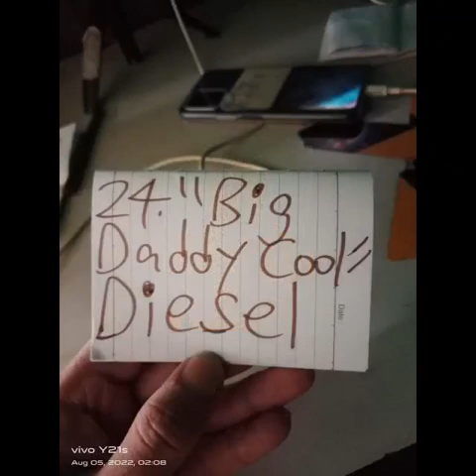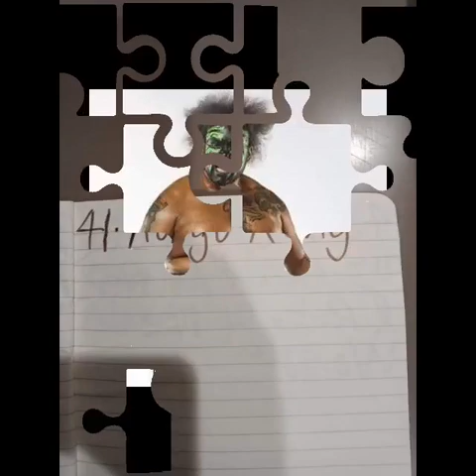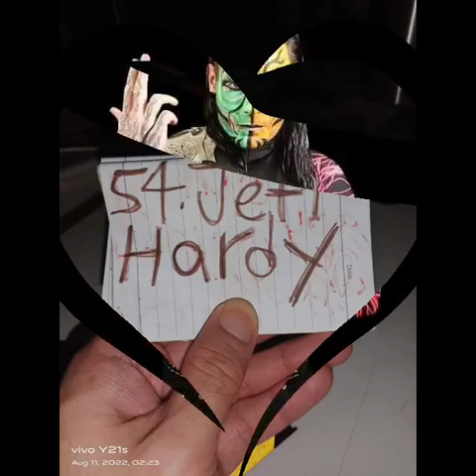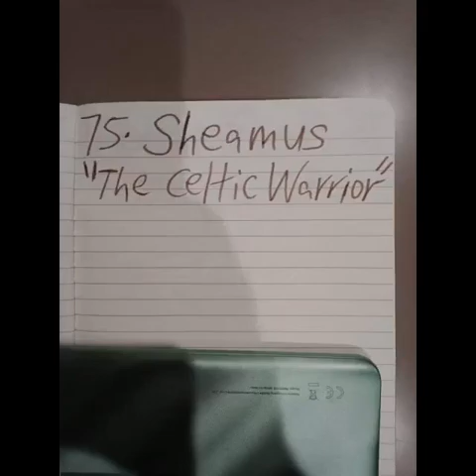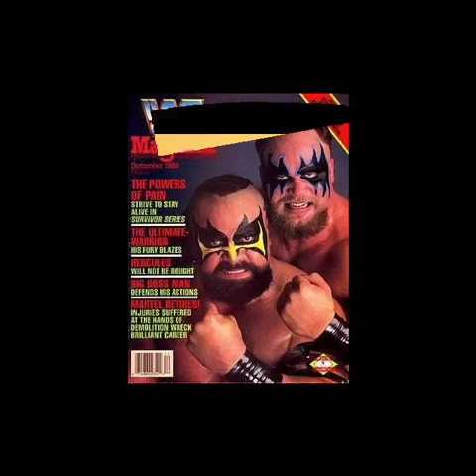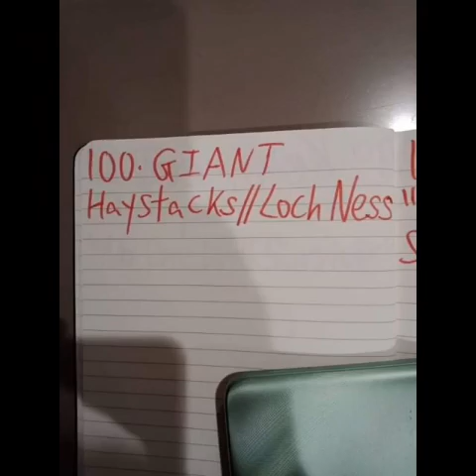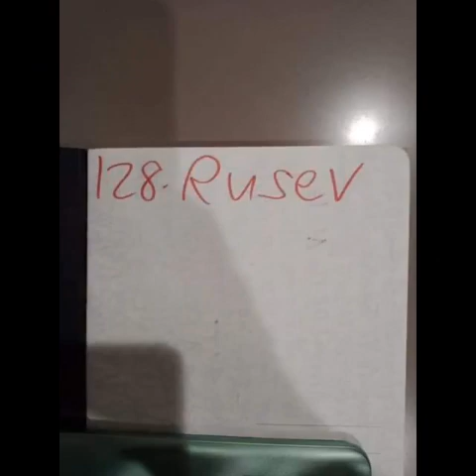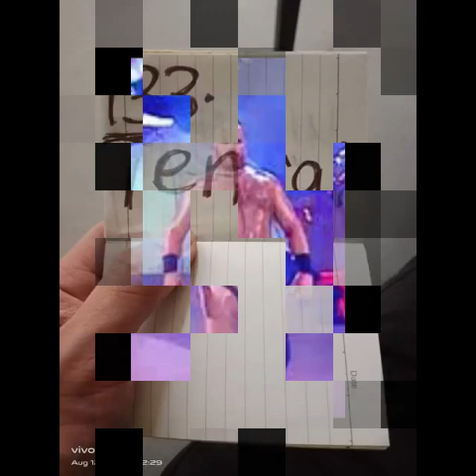The NEW🆕Kurt Tay Has Arrived On 2(4).4.2023(Monday)(Part 2)